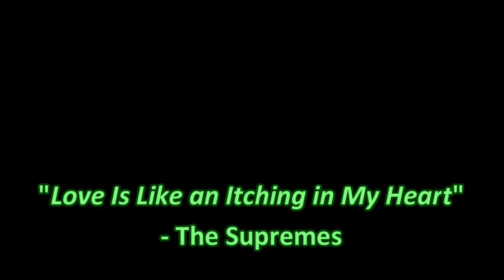2021 07 10 Love Is Like an Itching in My Heart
This is Red Herring’s first performance since the Main Stage of the Nor-East’r Art & Music Festival on June 8, 2019, in Mio, Michigan. Here they perform at “Homefest” in Sparta, Michigan, on Saurday, July 10, 2021. Red Herring is a band comprised of Max Beardsley on bass, drums & keys; Syd Burnham on vocals, guitar, bass & keys; Aaron Lomasney on guitar; and Josh Pajak on drums, vocals & keys.